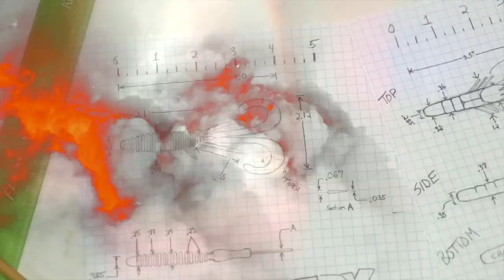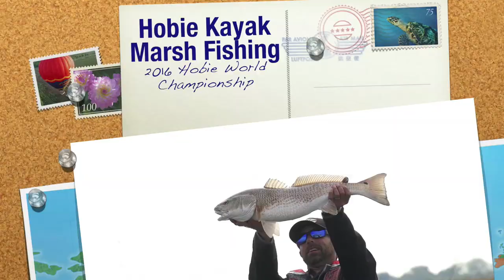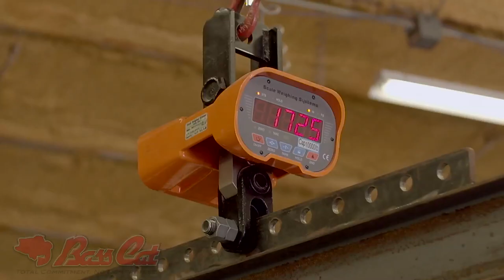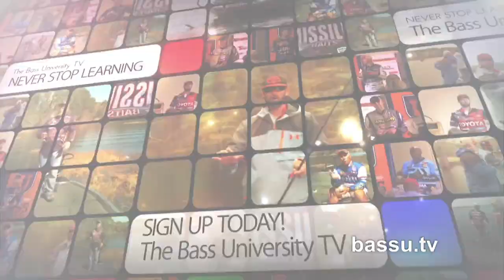Highlights and Hooksets 2017!!! (Going Ike S2 - Episode #13)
Here it is, the 13th and final episode of this season Going Ike that aired on the Pursuit Channel Tuesdays night.  Hope you all have enjoyed them!

For a complete breakdown of his trip check out Ike's blog